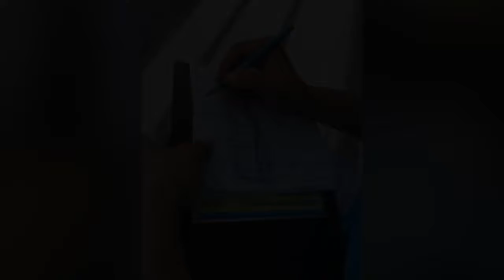Part 8. The Making of Jhama’s Mktg Bldg.